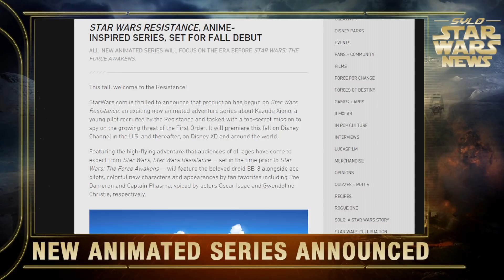Star Wars Resistance: New Animated Series Announced | Star Wars News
Lucasfilm has announced that production has begun on Star Wars Resistance, an exciting new animated adventure series about Kazuda Xiono, a young pilot recruited by the Resistance and tasked with a top-secret mission to spy on the growing threat of the First Order. It will premiere this fall on Disney Channel in the U.S. and thereafter, on Disney XD and around the world.